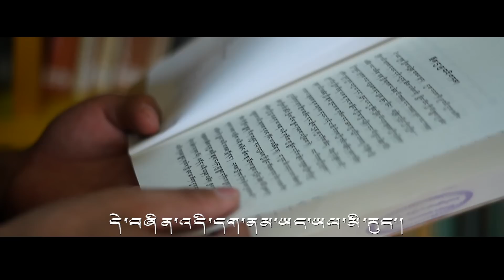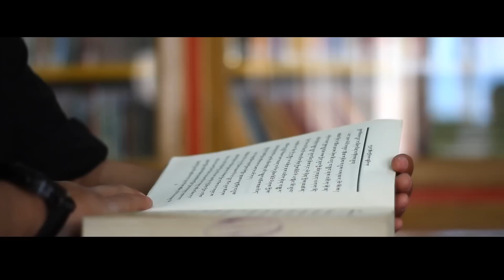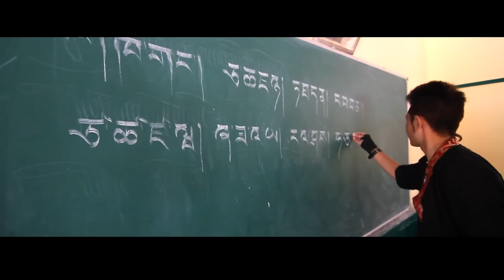New Tibetan Song དབྱངས་གསལ་སོ་བཞི། གཞས་པ། དབང་གྲགས་རྡོ་རྗེ། By Wangdak Dorjee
༄༄། །དབྱངས་གསལ་སོ་བཞི།
           ཚིག གཡས•དབང་གྲགས་རྡོ་རྗེ།
          དབྱངས། མགོ་ལོག་གདུགས་བྷེ།
          ལེན་མཁན། གཡས•དབང་གྲགས་རྡོ་རྗེ།

ཀ་ཁ་ག་ང་།  མེས་པོ་ཚོའི་ཞབས་རྗེས་ཡིན།
ཅ་ཆ་ཇ་ཉ།   བོད་པ་ཚོའི་ཚེ་སྲོག་ཡིན།
ཏ་ཐ་ད་ན།   ང་ཚོ་ཡི་ཡི་གེ་ཡིན།
དེ་བཞིན་འདི་དག་ནམ་ཡང་ཡལ་མི་རུང་།
པ་ཕ་བ་མ།   ཕ་མ་ཡི་རེ་བ་ཡིན།
ཙ་ཚ་ཛ་ཝ།   རིག་པ་ཡི་ལྡེའུ་མིག་ཡིན།
ཞ་ཟ་འ་ཡ།   བདེན་པ་ཡི་དཔང་ཡིག་ཡིན།
དེ་བཞིན་འདི་ལ་བོད་མི་ཚོས་བདག་སྐྱོང་དགོས།
ར་ལ་ཤ་ས།   རྒྱལ་ཁ་ཡི་ལག་ཆ་ཡིན།
ཧ་ཨ་ཧ་ཨ།   ཁ་བ་ཡི་བདེ་སྡུག་ཡིན།
ཨི་ཨུ་ཨེ་ཨོ།  ང་ཚོ་ཡི་ཡོད་ཚད་ཡིན།
དེ་བཞིན་འདི་ལ་ང་ཚོ་ཡིས་སྲུང་སྐྱོབ་དགོས།